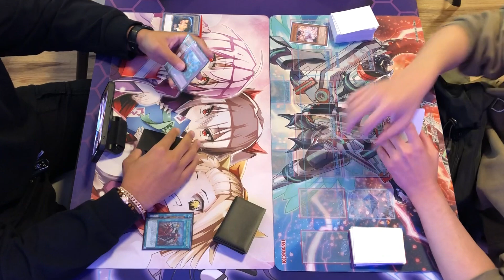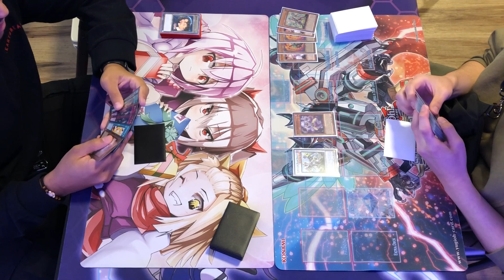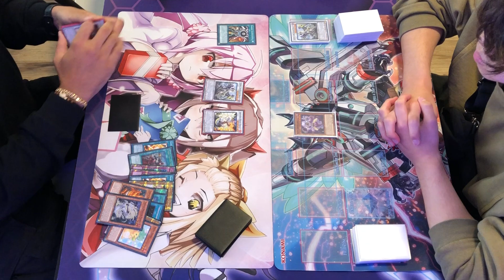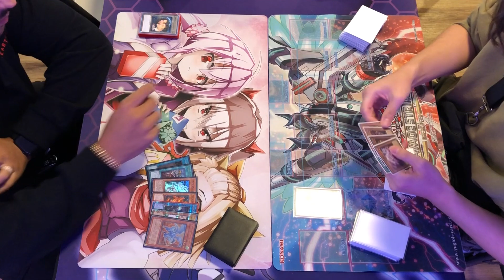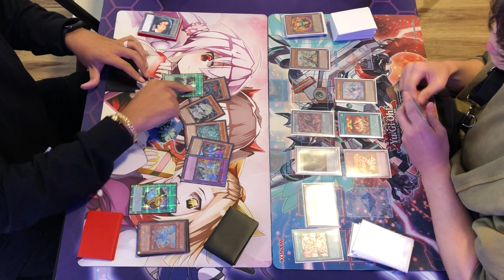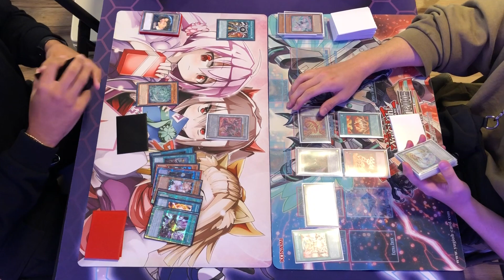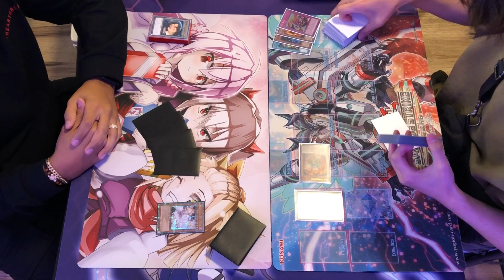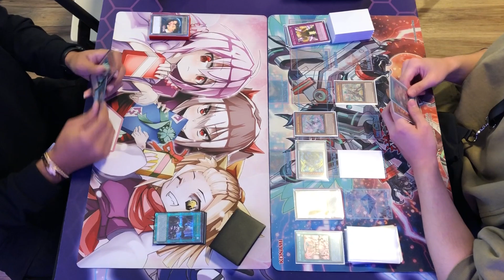Tenpai vs. Red Dragon Archfiend | Live Locals Match | September 2024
I also stream on twitch:   / spankoygo